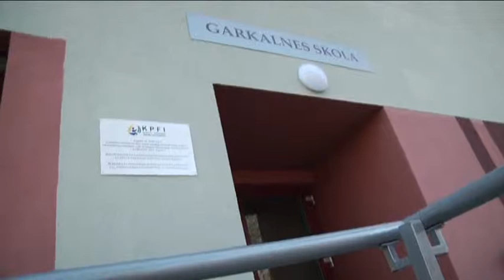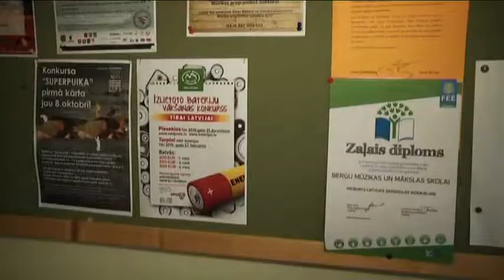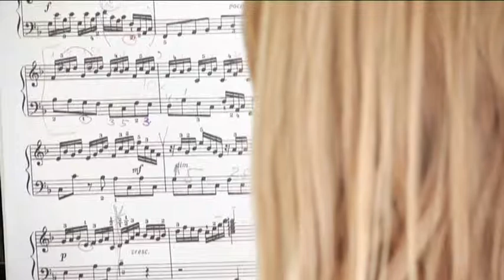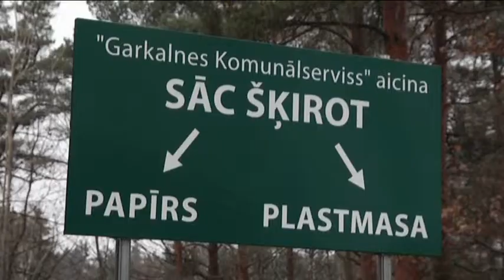Garkalnes skolas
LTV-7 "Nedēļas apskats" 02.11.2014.